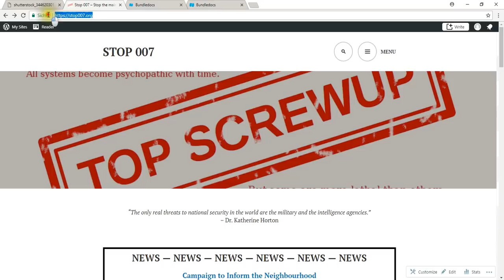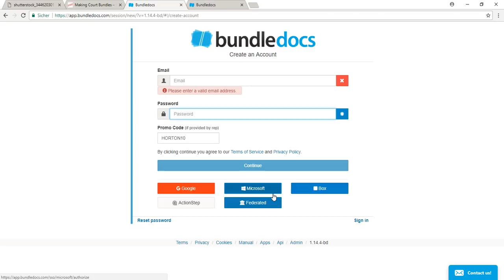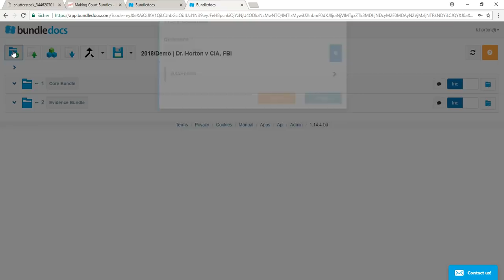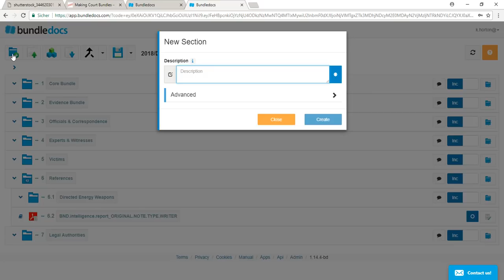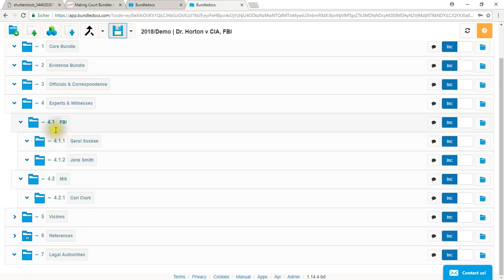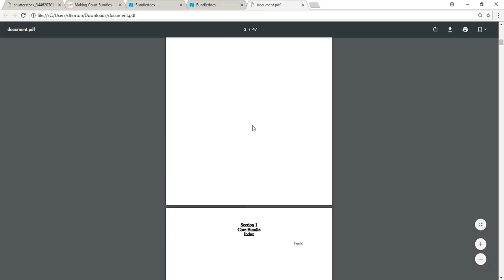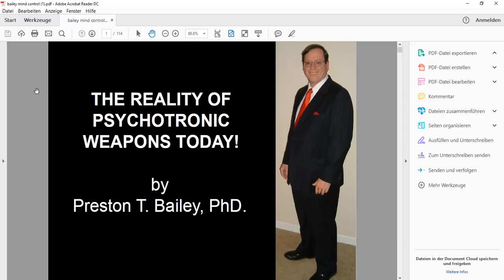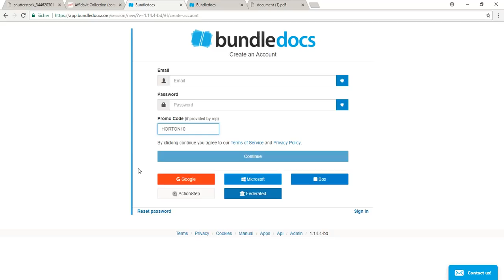How to Make a Court Bundle (Stop 007)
Dr. Katherine Horton gives a basic introduction to how victims can make their own court bundles, for example if they have to represent themselves in court or because they would like to compile a professional-looking bundle for their government or local council.

Please support Dr. Horton, if you find the above video informational or helpful. She is using an open-access approach whereby everyone, including the poorest can access the videos freely, but in turn, everybody is asked to donate according to their means. The recommended minimum donation is 5 USD/GBP/EUR/CHF for the video above if you are of very stretched financial means, and accordingly higher if you are better off. Please note that all the money goes towards supporting the victims of the Secret Service and trying to stop the Holocaust committed with Directed Energy Weapons and Neurotech that is currently raging in Western Europe and the US.